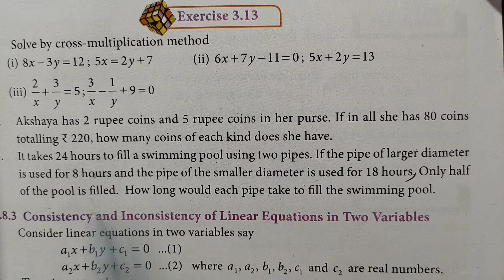9th Maths Exercise 3.13 sum 3 | Class 9 Exercise 3.13 3rd sum | Super Brain Mathematics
9th Maths Exercise 3.13 sum 3 | Class 9 Exercise 3.13 3rd sum | Super Brain Mathematics